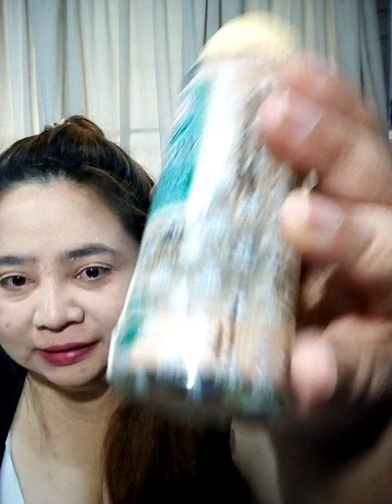หมอดูอยากเล่า เครื่องสำอางค์สมัยรุ่นคุณยาย& บ่นเรื่อยเปื่อย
ทีม1 สุนัขฝอยทอง: 18.20
ทีม2 ลูกเป็ดขี้เล่ห์  : 23.04
ทีม3 นกน้อยคอยรัก:  31.11
ทีม4 หมีน้อยน่ารัก:  37.55
ทีม5 ปลากระโห้ตาโปน: 48.10
ทีม6 จระเข้น้องส้ม:  55.59

1จงเลือกไพ่เพื่อทำนายดวง | รวมคลิปอรมณีจันทร์ ชุดที่1 | Pick a card

2 จงเลือกไพ่เพื่อทำนายดวง

3จงเลือกไพ่เพื่อทำนายดวง

4 จงเลือกไพ่เพื่อทำนายดวง

5จงเลือกไพ่ทำนายดวง

6จงเลือกไพ่ทำนายดวง

7จงเลือกไพ่ทำนายดวงเริ่มปี 2564 รายการเพลย์ลิสต์

1. aetarot24
2. panya599

คำค้น